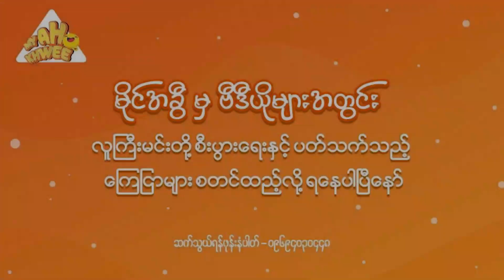သူတို့ေလာကအထာ အပိုင္း(5) အတိတ္ရဲ႕အရိပ္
အပတ္စဥ္ေသာၾကာေန႔တိုင္းတင္ေပးသြားမွာမို႔ My Ah Khwee Channel ကို